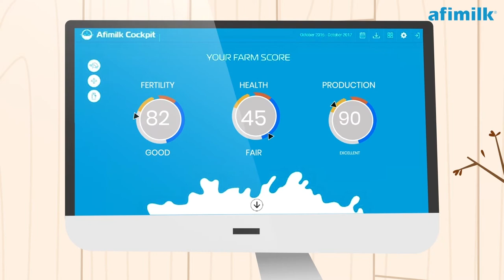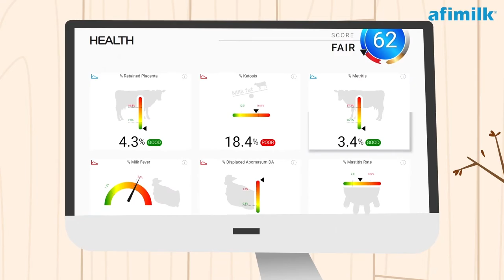AfiCloud Cockpit video - Italiano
Scopri la forma in cui Matteo e Lisa utilizzano AfiCloud Cockpit per prendere decisioni basate su un'analisi precisa della resa. Afimilk Cockpit ti aiuterà ad analizzare il passato, creare un'immagine chiara del presente e pianificare il futuro.
• Pannello di controllo intuitivo del tipo cabina di pilotaggio
• Visual KPI (indicatore chiave di rendimento) con informazioni procedurali su fertilità, salute e produzione di leche.
• Punteggio rispetto al punto di riferimento del settore o con un obiettivo personalizzato
• Vista mensile, fissa o annuale: glossario fino a 5 anni
Metti in evidenza la tua gestione con AfiCloud. Approva la potenza del cloud per analizzare, far funzionare e pianificare la sua produzione di leche. Ottieni maggiori informazioni su